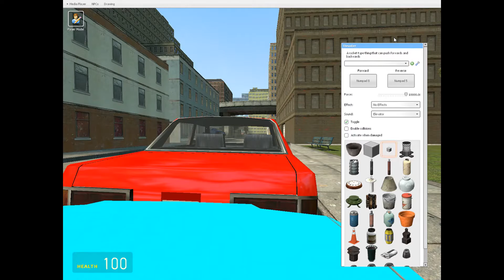some simple dash cam crashes I made